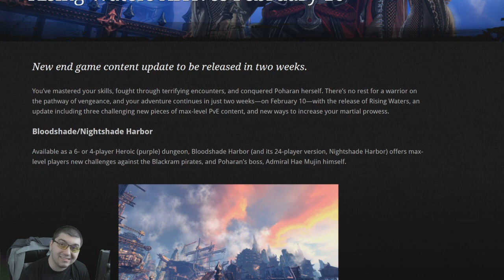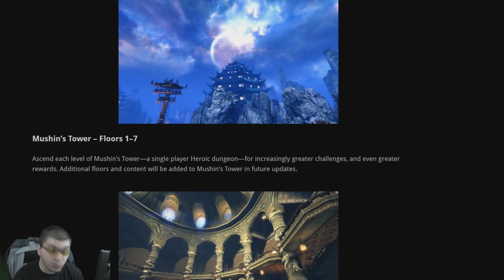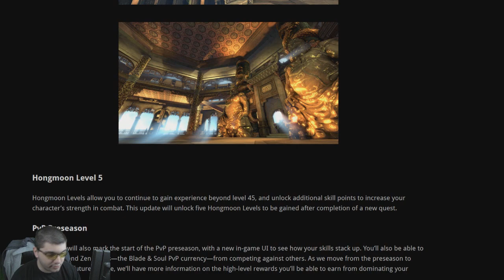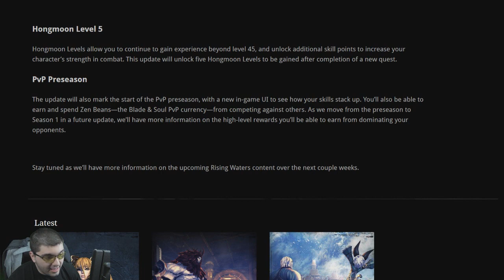Blade & Soul: New Content Patch February 10th!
So uh...that was fast. The next content patch for Blade & Soul hits February 10th! It includes Bloodshade Harbor (4/6/24 man), Mushin's Tower ( Solo Heroic Dungeon), Hongmoon Levels and the PVP Preaseason!

Once January 19th hits you'll also be able to download Blade & Soul for FREE